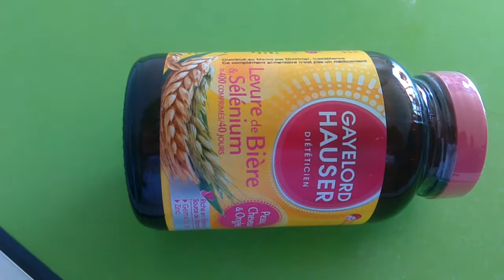اسرع طريقة للزيادة في الوزن 2018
خميرة البيرة للزيادة في الوزن غنية بالفيتامينات والاملاح ينصح اخدها بعد الوجبات تلات حبات بعد كل وجبة و النتيجى تظهر في الاسبوع الاول